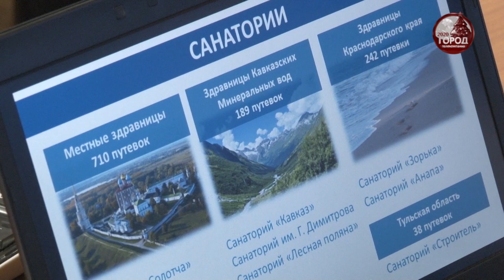Протезы, напечатанные на 3D принтере